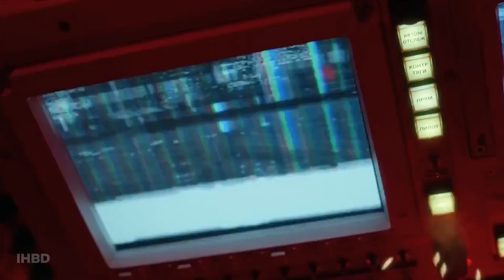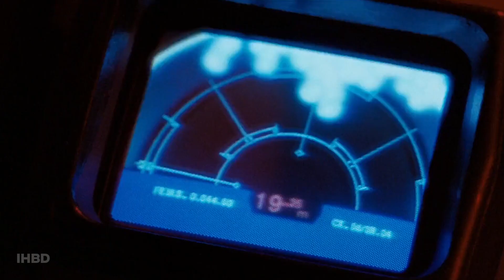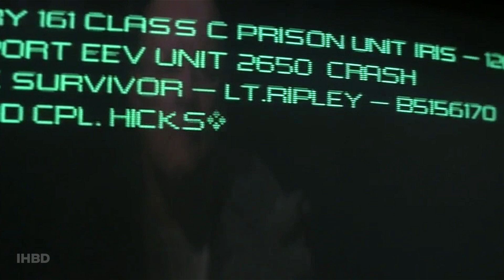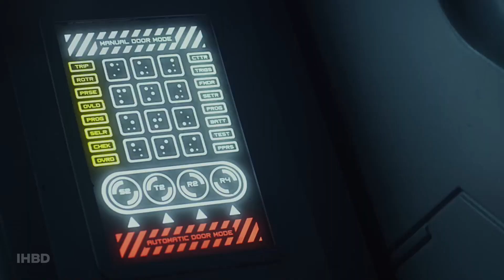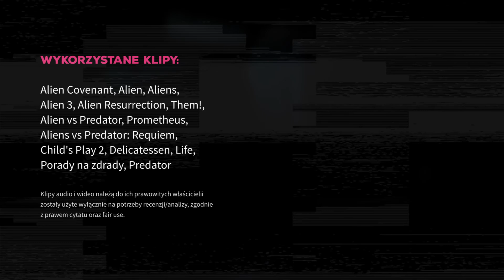Seria Obcy - od dzieł sztuki po kino klasy B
Spis treści niżej.

Spis treści:
01:24 Alien
07:10 Aliens
12:10 Alien 3
16:06 Alien: Resurrection
21:37 (lol) Alien vs Predator
26:07 Aliens vs Predator: Requiem
28:07 Prometheus
33:01 Alien: Covenant
40:31 Piwo: Artezan Château